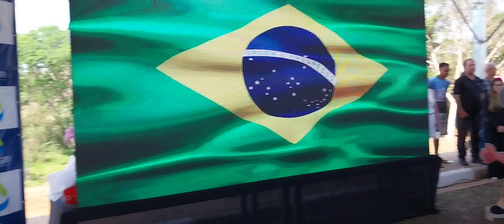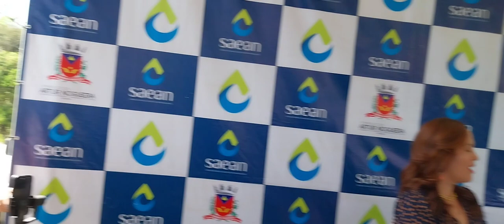HINO NACIONAL DO BRASIL - REINAUGURAÇÃO DA BARRAGEM ANGELO TONIOLO